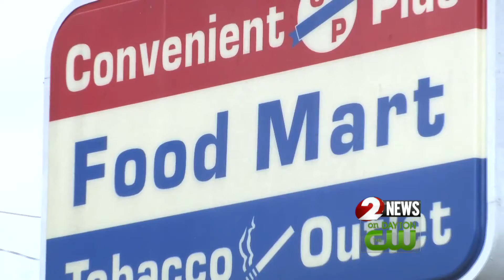Dayton non profit works to convert old store into market